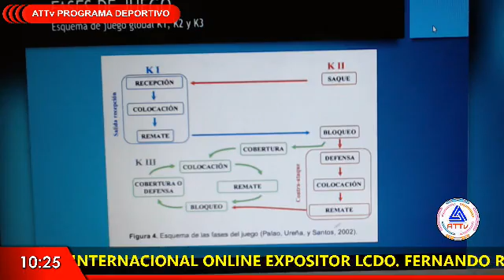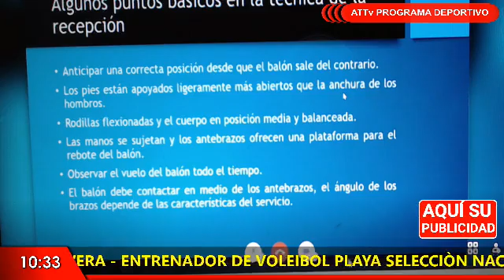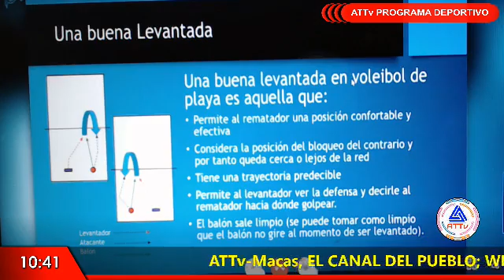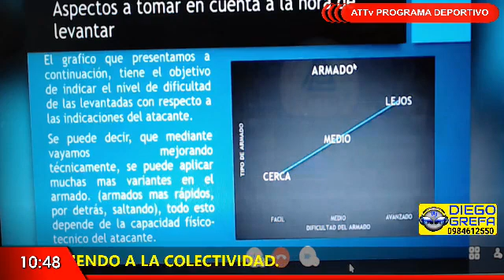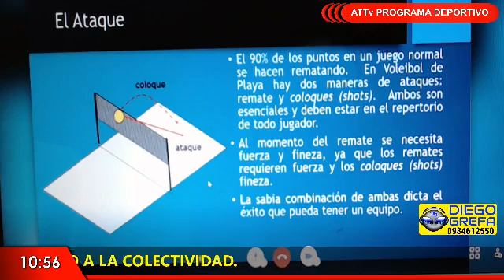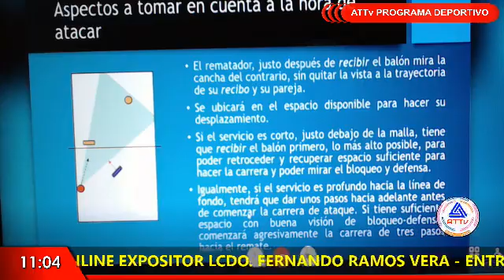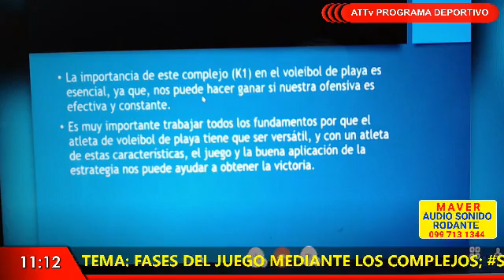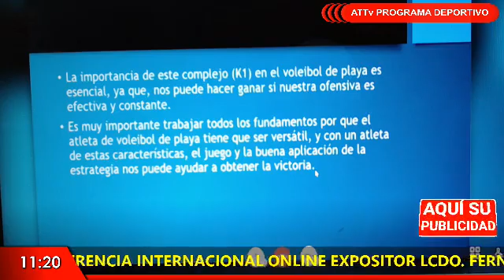🔴🏚🇪🇨💻🎤🌏🏐Entrevista Lcdo. Fernando Ramos V. Entrenador Beach Volley Técnico Sel. N. Chile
💻🎤🌏ATTv El Canal del Pueblo
💻Conferencia Internacional Online
✅Tema: Frases del Juego de los Complejos.
🎤Lcdo. Marco Espinoza Rodríguez Gerente Propuitario.
🌏 Macas, 27.6.20